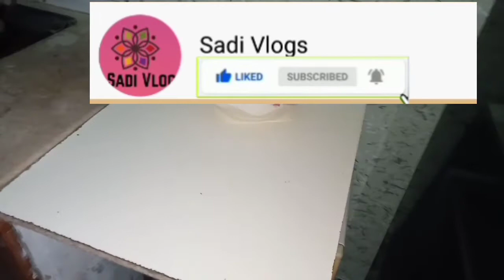First Day of Eid ul Adha#sadivlog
Eid Mubarak
Sadi Vlog